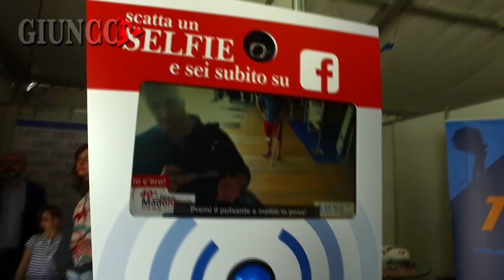inaugurazione quarantesima Fiera Del Madonnino